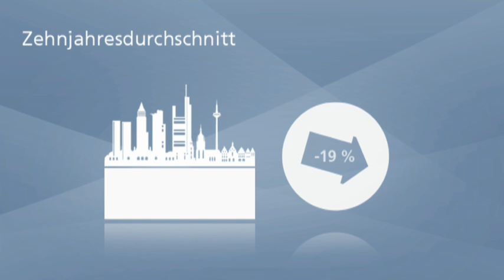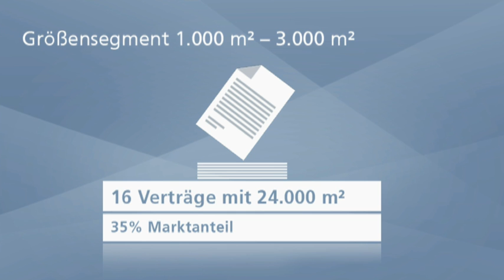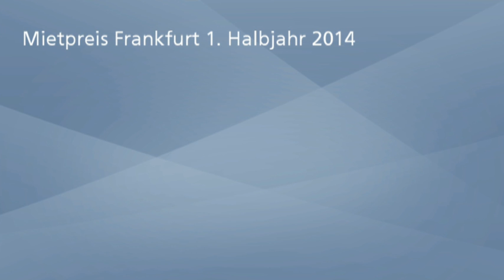C&W Frankfurter Büromarktreport Q2 2014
Dennis Stern, Leiter der Frankfurter Bürovermietung von Cushman & Wakefield Frankfurt, und Inga Schwarz, Leiterin C&W-Research Deutschland, berichten über den Frankfurter Büromarkt im ersten Halbjahr 2014.